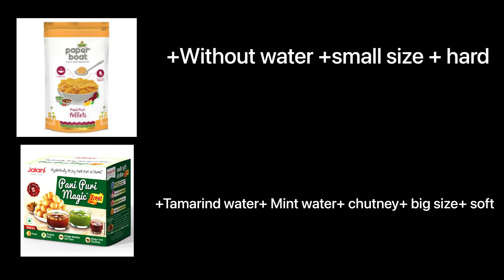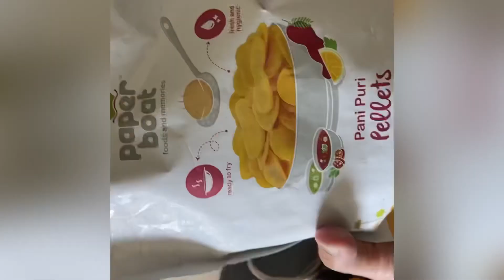200 pani pure/golgappa eating competition | गोलगप्पे की प्रतियोगिता | Jalani vs Paper Boat Golgappa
200 pani pure/golgappa eating competition | गोलगप्पे की प्रतियोगिता | Jalani vs Paper Boat Golgappa

Hi friends
Welcome to our channel we are not promoting Drinking, This is a channel which will help you learn more about good and bad side of what you like, could be drinks and could be food.  This channel is for fun purpose we don’t attend to hurt anyone.

Links from where you can odder at home.

Your equipment links
Boya Mic Cheap and best

200 pani pure/ golgappa eating competition | food challenge | jalani vs paper boat

# 300 pani puri challenge
golgappa eating challenge
pani puri eating competition
food challenge in india
pani puri masala recipe
indian snacks
paani ke patashe
mumbai golgappa
pure dilsefoodie and beergeek
pani puri
#200 golgappa challenge
jalani pani puri magic review
paper boat golgappa review
Jalani vs Paper Boat Golgappa